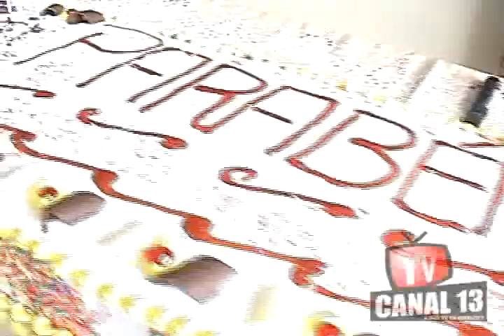TV CANAL 13 - CIES comemora Dia Internacional da Síndrome de Down no Piauí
CIES comemora Dia Internacional da Síndrome de Down no Piauí